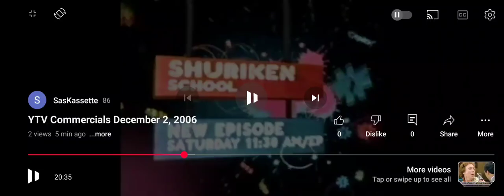YTV (2006) - The Zone Promo #3